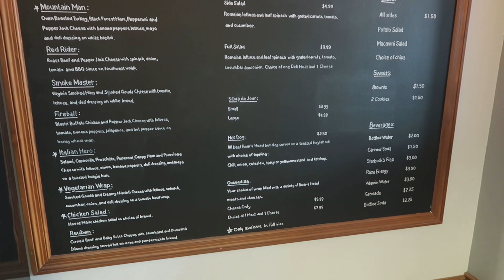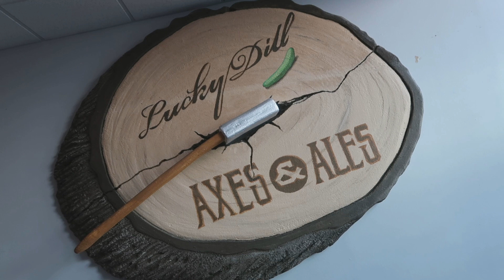The Lucky Dill/ Axes & Ales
Just a fun little lunch at a locally owned restaurant.  Really good food and a friendly staff.  make sure to check them out next time your in Downtown Charleston WV.